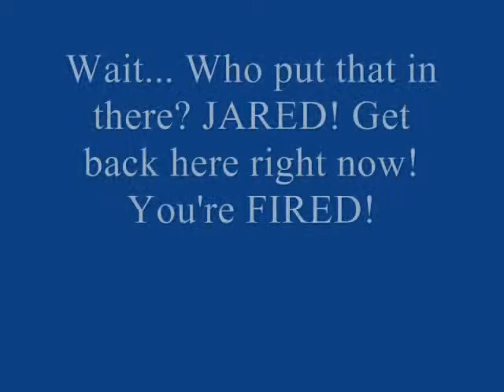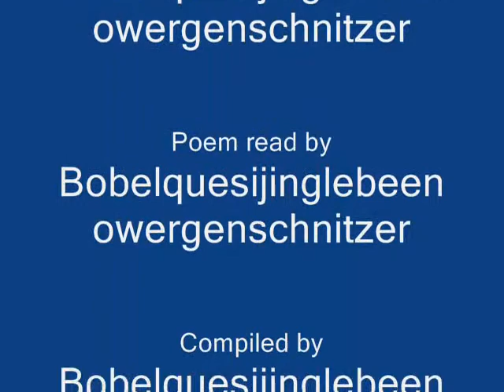Peanut Butter: A Retarded and Slightly Educational Film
Something I made during Young Writer's Camp (which was more of Young Filmmaker's Camp).